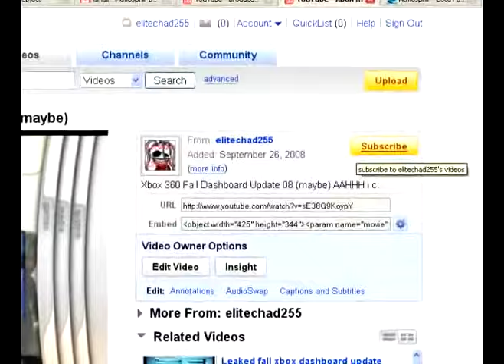Saints Row - Heist Coop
Saints Row - Heist Coop - Kingpin
Xbox 360